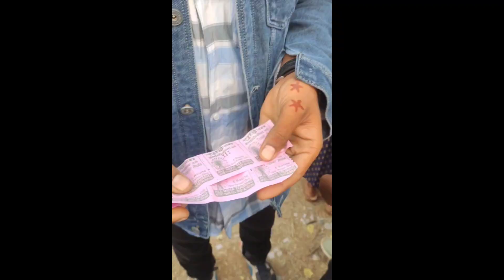चाईबासा गौशाला मेला 2023 चलें🤗 मजेदार ग्रुप 👭Goushalamela